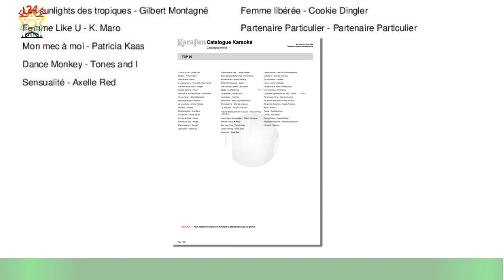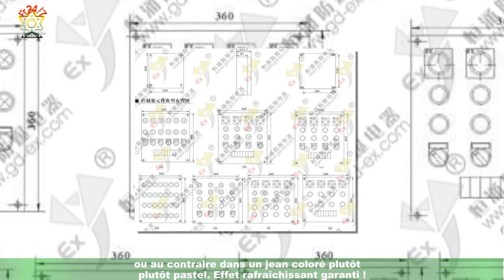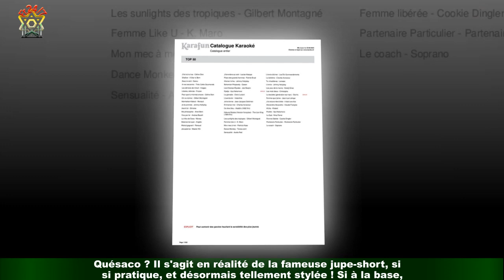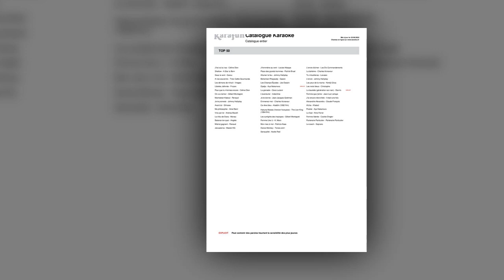Short en jean, bermuda, skort : les 15 plus pièces de l'été à partir de 6,99 euros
Quelles sont les grandes tendances de shorts à adopter cet été ? Bermuda, skort ou short en jean,quel modèle mettre dans sa valise ? Suivez le gui. . . Jusqu'à présent, la météo n'était pas franchement au beau fixe. Mais comme le soleil revient petit à petit et que les vacances approchent,